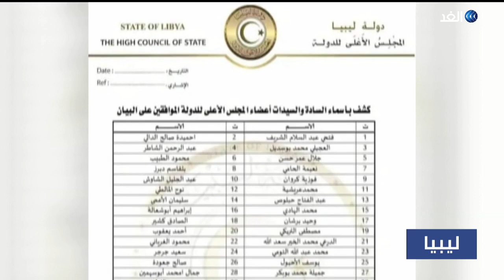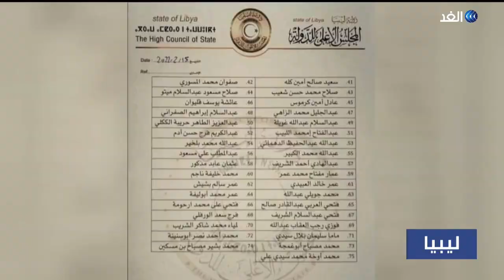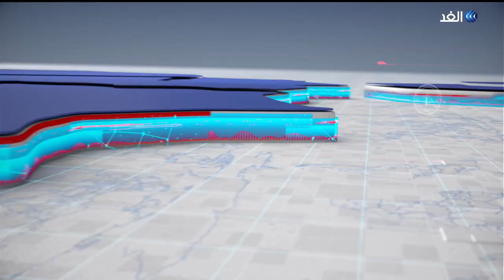انقسامات داخل المجلس الأعلى للدولة في ليبيا.. كيف ستنعكس على المشهد العام؟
أدت انقسامات داخل المجلس_الأعلى_للدولة في ليبيا إلى تأجيل انعقاد جلسة المجلس للمرة الخامسة، بسبب مقاطعة عدد كبير من الأعضاء المؤيدين لحكومة فتحي باشاغا. الأعضاء المقاطعون طالبوا بالابتعاد عن الزج بمجلس الدولة فيما وصفوه بالحسابات الفئوية الضيقة. الأعضاء طالبوا أيضا بمزيد من التوافق مع مجلس النواب لإنجاح اجتماعات المسار الدستوي المقرر استئنافها بعد أيام في القاهرة. ويبلغ عدد أعضاء المجلس الأعلى للدولة المؤيدين لحكومة فتحي باشاغا خمسة وسبعين من أعضاء المجلس، وهو ما يعتبر أغلبية في المجلس... المزيد من التفاصيل يتحدث من القاهرة عبدالحكيم معتوق، الكاتب والباحث السياسي الليبي، ومن طرابلس عبر سكايب الدكتور محمود اسماعيل الرملي، الباحث في الشئون السياسية والاستراتيجية، مع نبيل الحاج، عبر برنامج حصة_مغاربية.